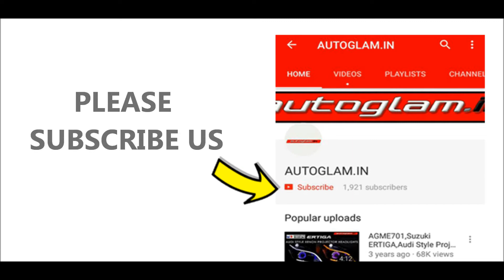Toyota Innova Crysta | Bumper Applique | AGTC690BA | Autoglam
FOLLOW US -

ALSO CHECK -